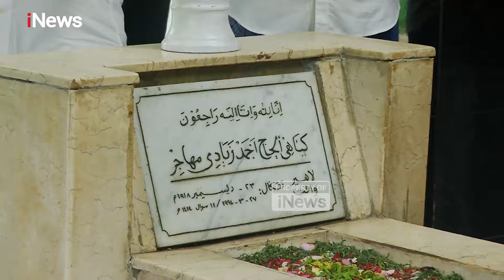Jumat Berkah Rano Karno Kunjungi Ponpes, Tegas Soal Pembangunan untuk Raktyat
Rano Karno mengunjungi Pondok Pesantren Azziyadah, Klender, Jakarta Timur. Calon wakil gubernur Jakarta itu menekankan pembangunan adalah hak setiap warga negara dan negara harus proaktif mengetahui kebutuhan warganya, bukan menunggu permintaan.

"Sebetulnya namanya aspirasi itu enggak usah disampaikan, kita paham. Makanya tadi saya minta maaf, saya katakan ini wajib, hak kalian, pembangunan itu hak kalian, bukan kalian minta," ucap Rano saat ditemui di Klender, Jumat (13/9/2024).

Rano melanjutkan, meskipun pemerintah harus peka terhadap kebutuhan warga, terkadang perlu diingatkan mengenai hal tersebut.

"Pemerintah, wajib menyediakan pembangunan bagi warganya. Kita harus diingatkan mungkin kita lupa. Kalo enggak kita bantu, kelewatan, ngapain kita jadi pimpinan daerah kalo enggak bisa bantu masyarakat? Jadi singkatnya seperti itu," ucap Rano.